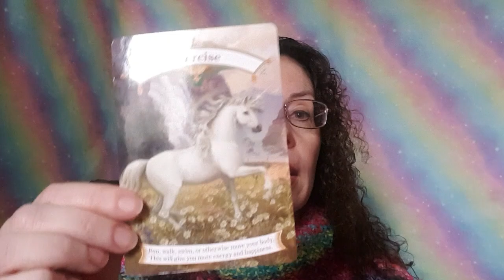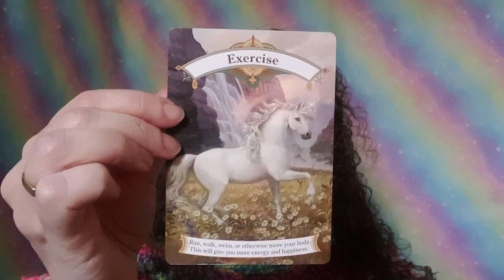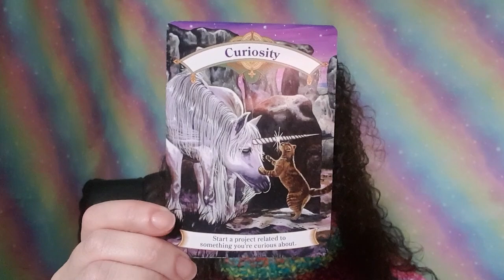Angel Oracle Card Reading: Spiritual Insights for the Week of 9th December 2024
Welcome to this week's Angel Oracle Card Reading, where we delve into the divine messages and insights for week commencing 9th December 2024.

Oracle Cards used were Unicorns by Doreen Virtue